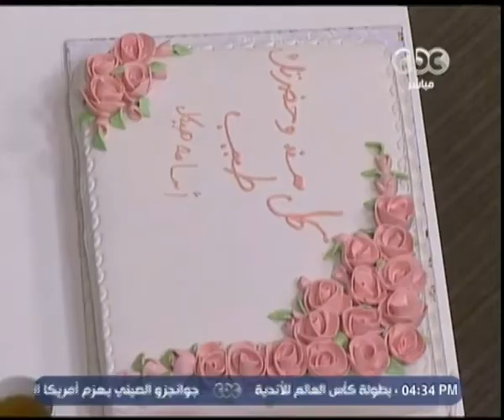الستات مايعرفوش يكدبوا | تورتة على الهواء .. من الستات لـ أسامة هيكل بمناسبة عيد ميلاده